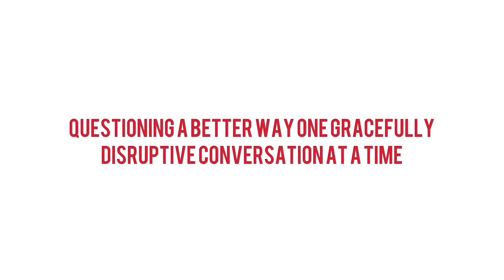69. F That Noise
“True merit, like a river, the deeper it is, the less noise it makes.”

-EDWARD WOOD, 1ST EARL OF HALIFAX

Today is an exciting one, I finally welcome entrepreneur and all-around varsity human to T&T, Josh Cary. Josh the is Co-Founder of PodMax (where I initially met him) and the host of The Hidden Entrepreneur, his podcast, and On Air Brands LIVE! Josh has in depth and diverse business experience and is currently working to build out his latest entrepreneurial pursuits alongside personal and self-growth. We talk a lot about business and even more about addressing people pleasing behaviors, hiding our voices, and unpacking trauma (small and great) with healthy coping mechanisms that anyone can do. Josh shares his journey about self-discovery, inspired by his kids, and the awakening of his true voice… that allowed podcasting to literally save his life. Fear, evolution, and constant transformation! Josh breaks down N.O.I.S.E., a daily healthy habit that can help keep your feet on the ground and mind clear- we need everything we can get in 2020! Thanks Josh, I think we will be blocking the noise for years to come and embracing N.O.I.S.E. just the same!

Highlights

N.O.I.S.E. Questioning a better way, breakdown, breakthrough. Finding your voice and embracing it. Reflecting on behaviors from our youth that carried into our adult lives. Family, personal responsibility, and influencers. Being a people pleaser. Death and being inspired by our days running out. Varsity behaviors.

Josh Cary:

Co-Founder of PodMAX, Host of The Hidden Entrepreneur Show and On Air Brands LIVE!

Business coach, podcast host, speaker, digital media and creative consultant, and entrepreneur.

Josh Cary spent 40 years in hiding! That’s right. He was hiding every aspect of himself and showing up with a ‘mask’ on in all areas of life trying to gain the approval of everyone else.

At 19, he changed his name and entered into, what would become, a 15-year career as a professional actor and filmmaker. The applause and external accolades didn’t completely heal his feelings of anxiety and insecurities and he found himself more isolated than ever.

Today, Josh is the co-founder of PodMAX (an On Air Brands company), a podcast production and media company that provides training and events catered to entrepreneurs who have a meaningful message to share.

Josh is also an accomplished podcast host of two shows with over 200 combined episodes and he’s a business coach to entrepreneurs who are ready, willing, and able to say “F That NOISE!”

Today, Josh Cary is a podcast host and business coach to entrepreneurs who are ready, willing, and able to say “F That NOISE!”

“F That NOISE” in their head that’s been acting as the comfortable excuse for remaining where they are.

As a digital media and creative consultant, Josh has the uncanny ability to bring the human side out of each person. Whether it’s as a guest on his show or working directly together, you quickly feel consumed by his unique natural energy, bright outlook and creative mind.

He is also a proud father and credits his adoring two young children with helping him to turn things around and embrace the mortality of life.

Josh helps his clients ‘unmask’ themselves by leading them through poignant, important, and direct questions. This approach results in a profound and honest experience that reveals aspects, desires, and philosophies within you that have been dormant for years.

On his podcast, The Hidden Entrepreneur, Josh speaks with successful entrepreneurs, creatives, and small business owners who were also once in the darkest of hiding places so you may rediscover your world, connect beautifully with others, and excel in all you set out to do. The podcast has been downloaded in dozens of countries.

Josh can discuss:

F That Noise! The 5-step process to unmasking yourself and no longer fearing YOU. It’s much more than just an exclamation. It became the 5-part detailed process (N.O.I.S.E.) for allowing himself to accept the fear and finally adjust the score (Fear: Zero. You: Won.)

Get Ready, Willing, and Able: In order to make any move in life, you must be ready, willing and able to do so.  We typically know what we want, but then subconsciously prevent our achievement by allowing one of these three modes to get in the way.  Josh unravels each part in such a way that allows you to be victorious.

Accept the Awkward. Finding the comfortability within the awkward. We are all awkward in our unique and brilliant ways. This is what makes us human. Too often, we will choose to shy away from that feeling and instead alter it to give in to our fear.

Finding Your Voice. Deep down, you already know what you want to be doing. You don’t need permission. You need action. No matter your age, life is almost over. That’s the greatest news you’ll hear all day!